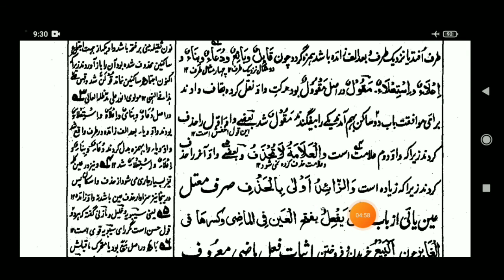PANJGANJ PAGE 17 پنج گنج صفحہ |مَقُوْلٌ اصل میں کیا تھا؟